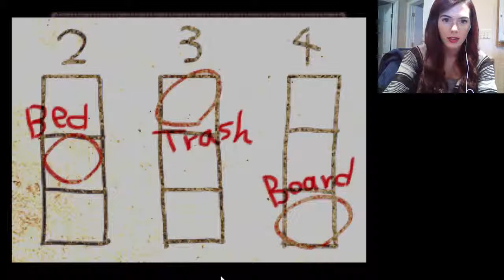Katie Plays: The Crooked Man (Part 8) Puzzles on puzzles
I meant to post this video yesterday,

Today in part 8 we solved a bunch of puzzles and we are still not done! We learned a few things about some of the patients that were in this hospital and they sound pretty creepy to me!

No sign of the crooked man anywhere, but theres no doubt he's right around the corner!